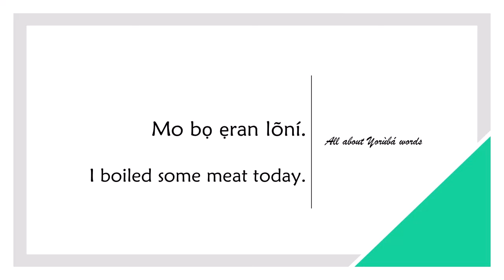How to say BOIL in YORUBA